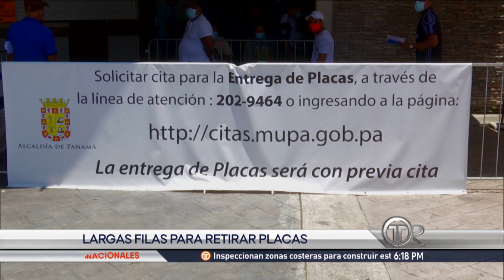Conductores hacen largas filas para retirar placas vehiculares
Fueron citados para retirar sus placas y encontraron una enorme fila.